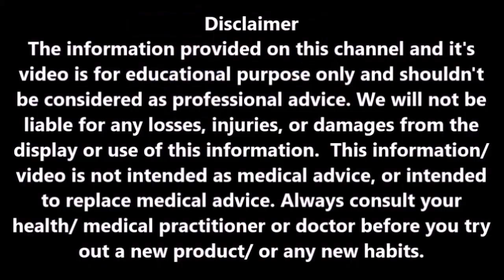Bank Chor Movie Explained in Telugu | Bank Chor Hindi Movie Story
Here you can know the Bank Chor movie explained in Telugu which is Hindi Movie Story featured by Vivek Oberoi, Riteish Deshmukh, and Rhea Chakraborty.